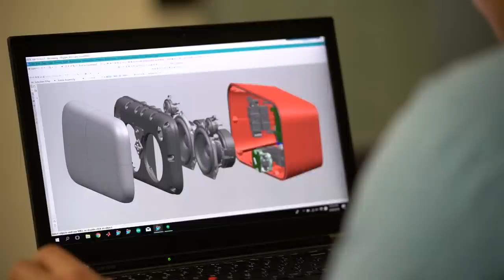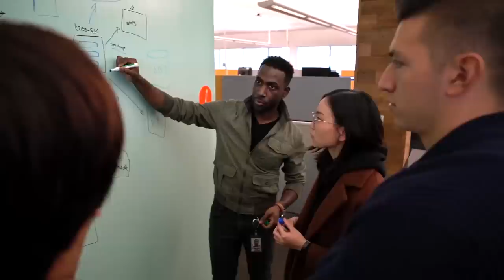Working on the Google Hardware Team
The Hardware team at Google researches, designs, and develops new technologies and hardware to make users’ interaction with computing faster, more powerful, and seamless. Learn from Googlers in the mechanical, electrical and software engineering functions, as well as supply chain and operations, about what makes working in Hardware at Google so exciting.

Explore job opportunities around the world to join the Hardware team